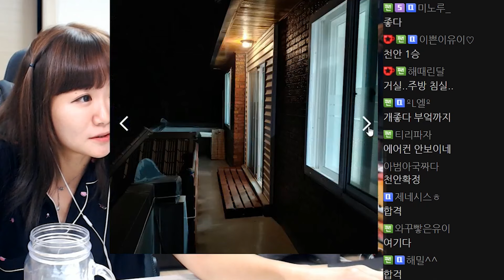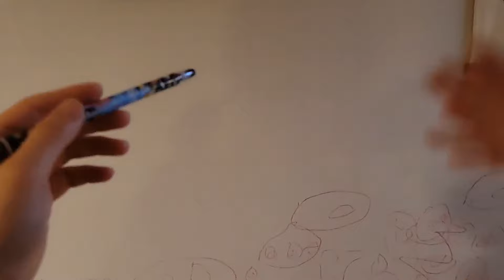갈 곳이 없어요... 한달만 재워 주세요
유이뿅의 브랜드채널 "유이뿅의 보조배터리" 입니다
본 채널에서는 풀버전 영상 및 팬메이드 영상이 업로드 됩니다.
영상 촬영일 : 19년 9월 4일 / 19년9월 7일 / 21년 11월 26일